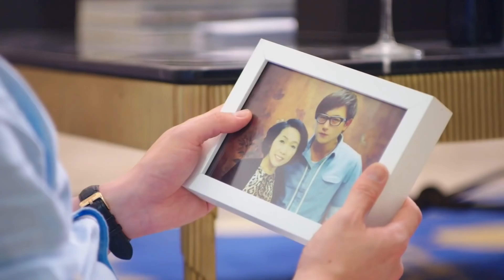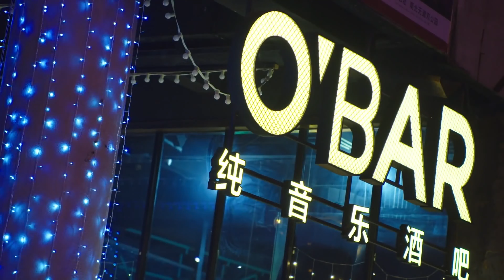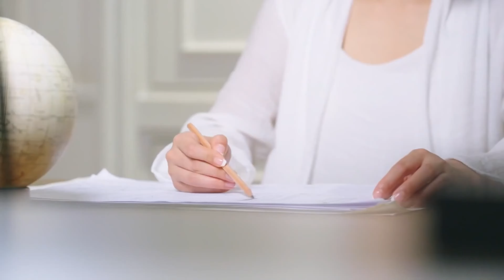EngSub《禁慾總裁不經撩》My Perfect Cinderella 14｜禁慾霸總邂逅性感律師，凹凸惹火的身材令總裁蠢蠢，欲動卻難以跨越心理障礙💔｜青梅竹馬熱烈追求，三角關係下性感嬌妻左右為難💫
📺《禁慾總裁不經撩》My Perfect Cinderella 禁慾霸總邂逅性感律師，凹凸惹火的身材令總裁蠢蠢，欲動卻難以跨越心理障礙💔｜青梅竹馬熱烈追求，三角關係下性感嬌妻左右為難💫，🔥️火熱更新中（18:00pm, GMT+8 二集連播）

💬劇情簡介：
      程凌雲是法學系的高材生，雖然在單親家庭長大，生活清貧，但為人善良，積極樂觀，夢想著成為一名律師。在進入頂峰集團後，面對上司傅軼則的嚴格要求和重重考驗，司凌雲憑藉著自己的努力和堅韌，在各方面都得到了鍛煉和成長。在工作的接觸和交流中，她和傅軼則由開始的爭鋒相對，到彼此了解、相互欣賞，兩人的感情逐漸升溫。這時，司凌雲的身世突然曝光，攪亂了她平靜的生活，她不得不面對新的家庭關係和全新的工作挑戰：難以相處的繼母、心機叵測的對手、刁蠻難纏的情敵。然而在傅軼則的幫助下，她用自己的善良和包容，最終化解了親人之間的矛盾和成見，使他們重新走到一起。同時，她和傅軼則也歷經各種考驗，收穫了一段刻骨銘心的真愛。
🌟主演：朱一龍 /賈青 /李一桐 /李依曉
🔢集數：50集